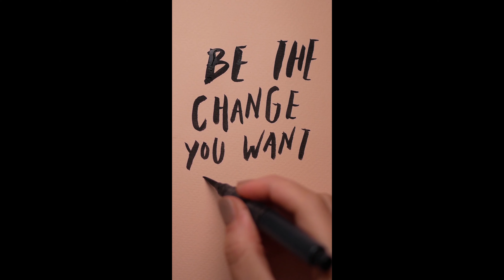Jay Shetty 2021 Reset Morning And Night Routine | Day 3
Some days can be really tough. Things just go wrong and there might have been nothing you could have done to stop it. Some things are simply outside your control. However, there ARE parts of your day that you can regain control over. Each morning and night. What if you took responsibility for your day by having a morning and night routine that was so powerful, that no matter how the rest of the day went the day would STILL be a success?

 This is why having the right morning and evening routine is so critical. No matter what else happens, if you have it locked in, it was a good day. On top of that it gives you the mindset and resources you need to give you the best chance of getting the most out of each and everything day.
This video covers my key takeaways from Day 3 of Jay Shetty’s program 2021 Reset: New habits for a new time. I walk through step by step the best morning and night routine to help you build an amazing life.

Stop waiting for a good day to happen to you, start creating good days yourself.
The reality is that whatever your goals in life are, it is what you do consistently day after day, week after week, month after month and year after year that will determine if you are successful. It is the habits you build that can completely transform your life.

2021 has a unique set of challenges. Decide today that whatever cards you have been dealt, you will give it everything you have.

Reset your life by breaking the bad habits that hold you back so that you can experience personal growth and development like never before.

Let’s make 2021 a year to remember.

FREE WORKSHEET. Do you ever feel unsure if you are taking the right direction in life? One of the most helpful things you can do to make decisions is to be clear on your core values in life and then make important decisions based on these values. This worksheet will help you discover your core values.

Personal Growth
Motivation To Keep Doing The Things You Find Difficult In Life (My example is starting a YouTube channel!)